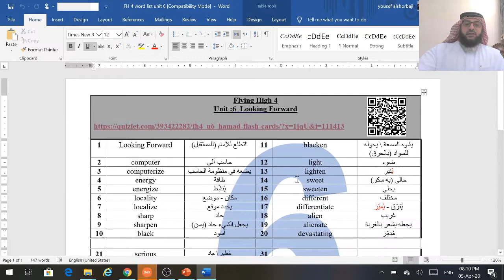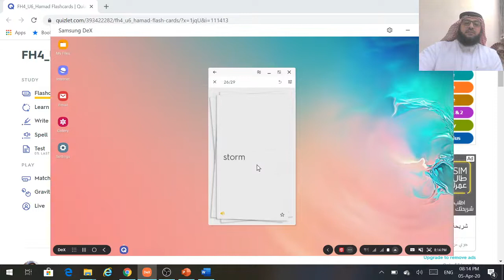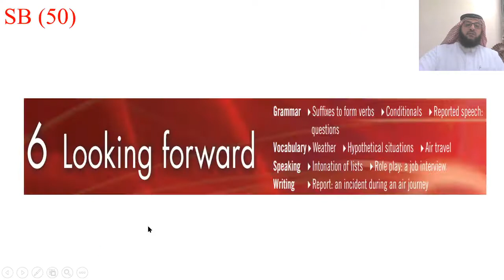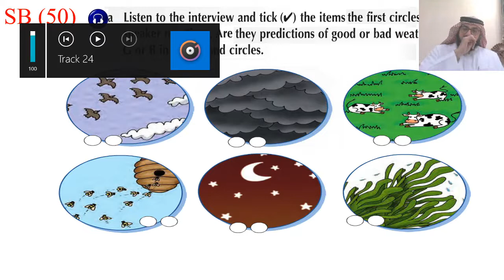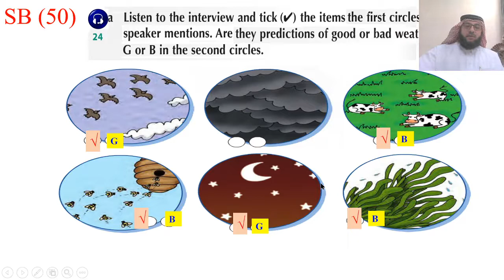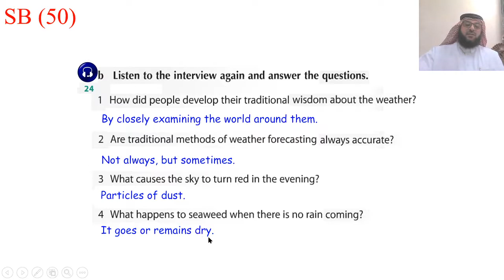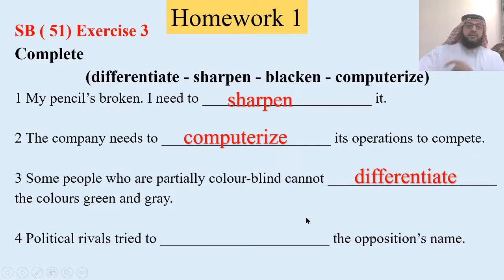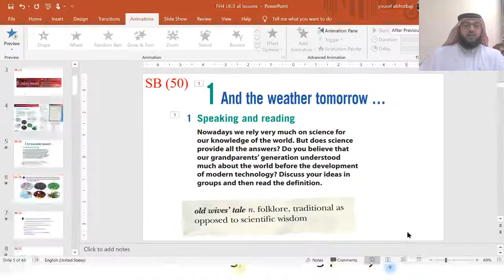Flying High 4 Unit 6 1st period Vocabulary 1 - (Yousef Alshorbaji)